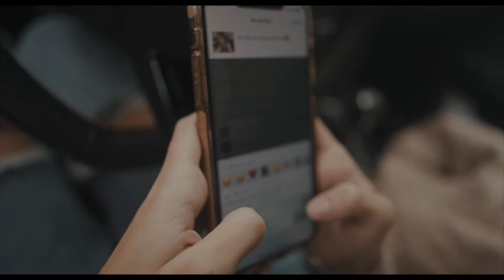Probamos el zeiss batis 2/25